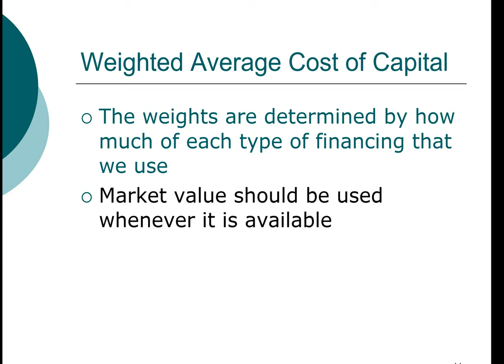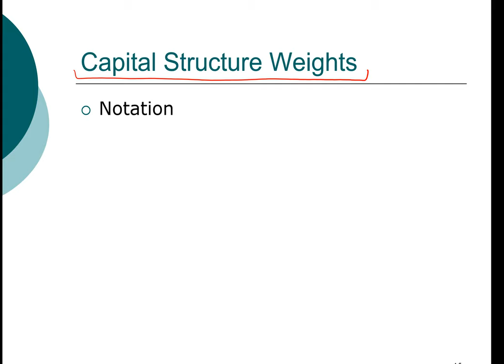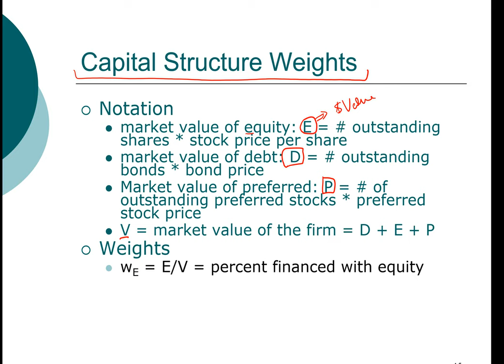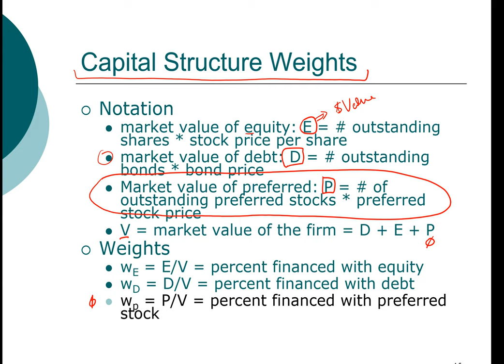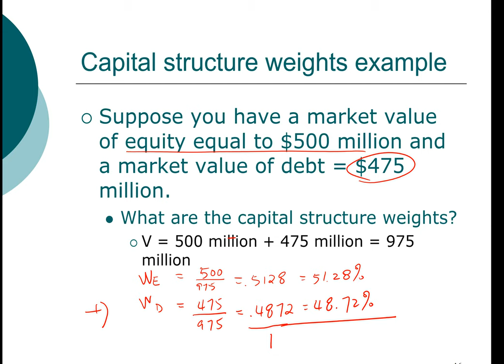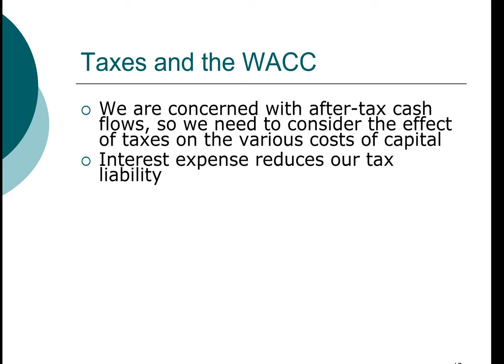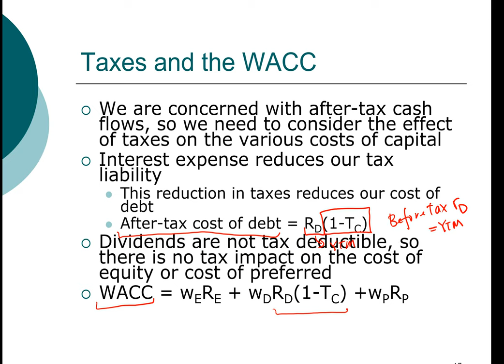MBA FIN13 5 WACC - Capital structure weights